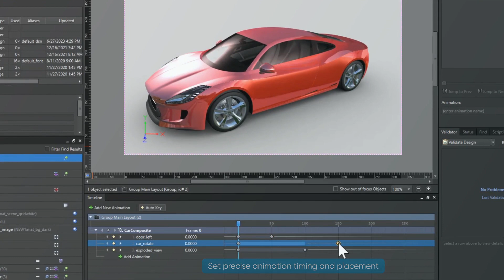Altia Design Feature - Composite Timeline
Bring your GUIs to life with this powerful Altia Design feature! Composite Timeline gives designers control of animations so that they can try out and then create sophisticated, complex effects.